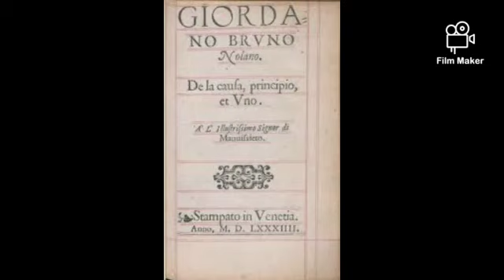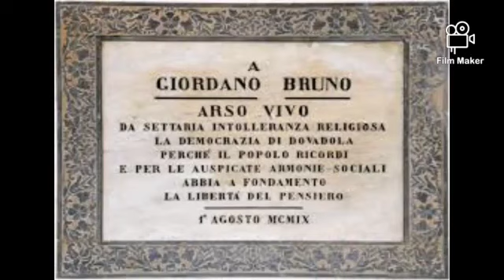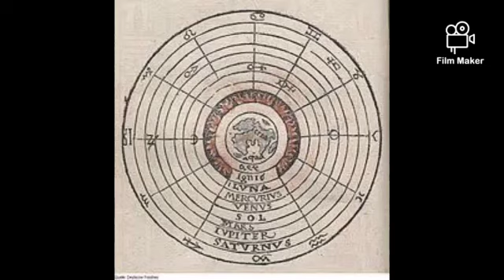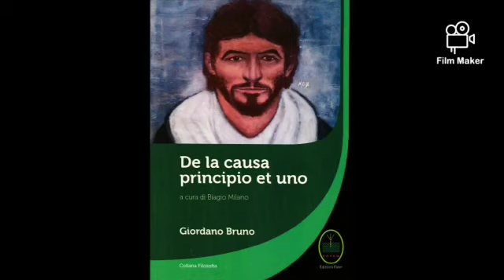Su…Giordano Bruno: il pensiero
Torniamo a giordanobruno , alla sua vita e al suo pensiero.

☕️ VUOI OFFRIRCI UN CAFFÈ? Clicca sul cuoricino “grazie” che trovi sotto il video!!

Oppure:
Vai a questo link👇🏻o copialo e incollalo

♥️ VUOI SOSTENERCI? Vai a questo link 👇🏻O copialo e incollalo

“La Ierogamia e il Simbolismo del Graal”
👉🏻 MONDADORI

“Gli Archetipi del mito e della fiaba”📚📚
👉🏻 IBS

〰️〰️〰️〰️〰️〰️〰️〰️〰️〰️〰️ “Somnium: breve storia del rapporto fra l’uomo e il sogno”📚📚
👉🏻 FELTRINELLI

“Le grandi epidemie della storia: dalla peste di Atene al Coronavirus”📚📚

”Le origini pagane delle feste cristiane”📖📖